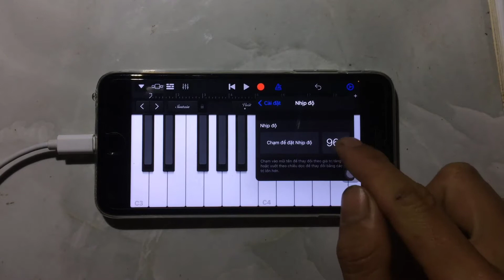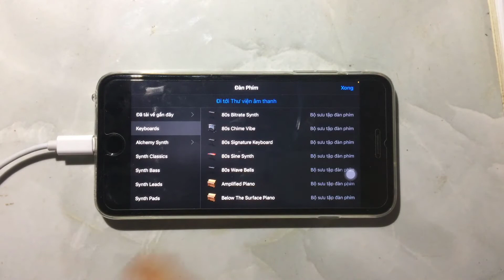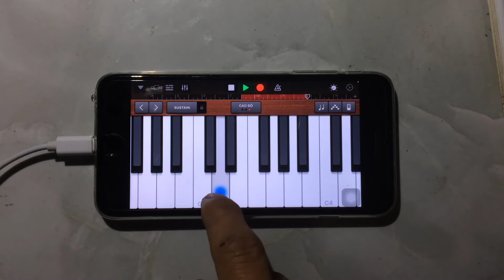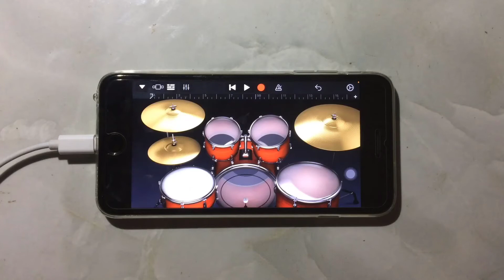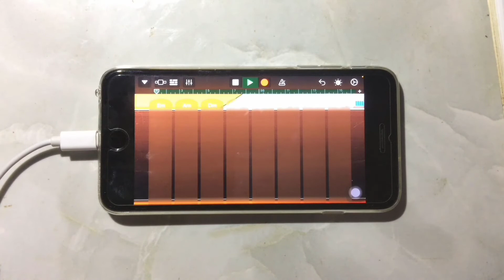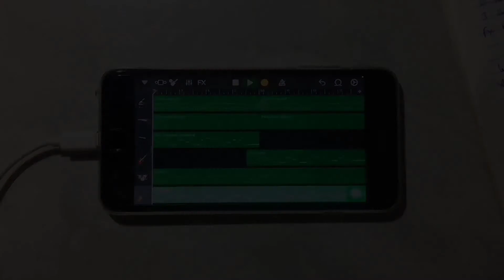Em Sẽ Là Người Ra Đi | GarageBand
©️Bản quyền thuộc về Phan Kỳ Studio
©️Copyright by Phan Ky Studio ⚠️ Do not reup
GarageBand chỉ dùng được trên ios thôi nhé